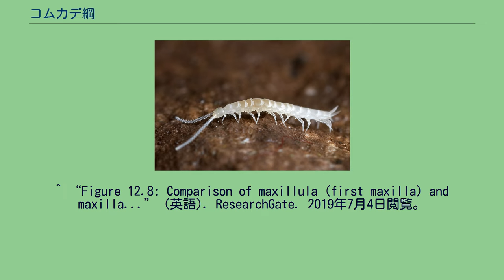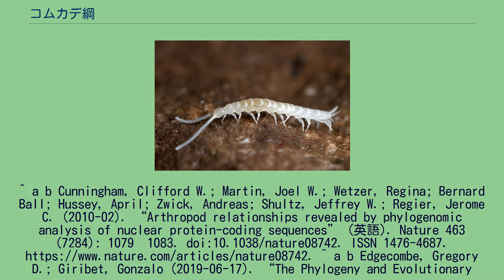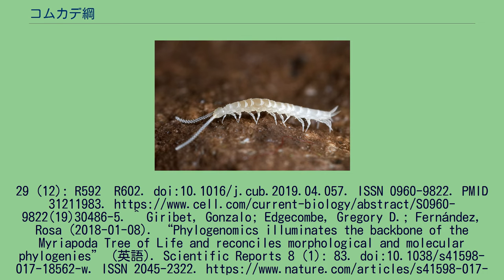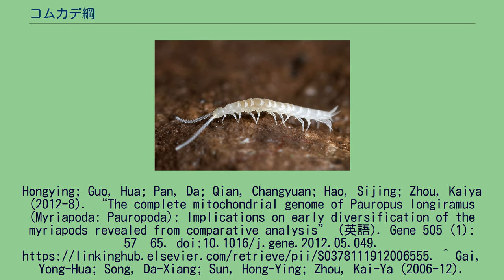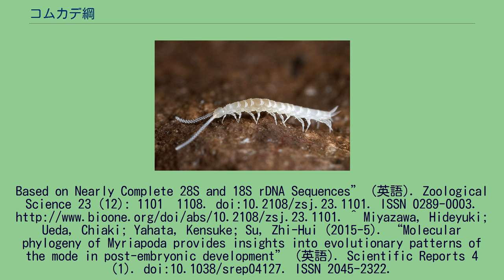コムカデ綱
コムカデ綱、または結合綱（Symphyla）とは、多足亜門（多足類）に属する節足動物の分類群である。
コムカデ（コムカデ類）と総称され、細長い体と多数の足をもっている土壌動物である。
名前と姿が似通うものの、ムカデではない。
全体の外見がムカデに似るため、ムカデの幼生と誤認される場合もある。
同じく多足類ではあるが、コムカデはムカデ（ムカデ綱）に属しておらず、自ら独立の綱（コムカデ綱）をなし、様々な点がムカデとは異なっている。
多くは1cm以下であり、全身が白っぽく、柔らかい。
成体の胴部は14体節からなるが、背板はそれより多く15-24枚あり、歩脚は10-12対ある。
頭部には長く数珠状の特徴的な触角が1対生えている。
口器として大顎（mandible）1対と小顎（maxilla）2対があり、そのうち第2対の小顎は昆虫の下唇のように癒合していた。
生殖孔は他の前性類（ヤスデとエダヒゲムシ）と同様に、腹面の前半部に開く。
胴部後端には、ムカデのような曳航肢ではなく、紡糸腺をもつ1対の突起が上後方に大きく突き出し（第13体節の器官）、目立たないが感覚器官とされる1対の長い触毛が下後方に出る（第14体節の器官）。
足が速く動きは敏捷だが、肉食性ではなく、植物、腐植などを食べる。
土壌中にごく普通に見られ、石や朽木をめくると時たま走りだす姿を見られる。
海外では農業害虫として被害の報告もある。
コムカデと他の多足類の類縁関係について、かつてはムカデに類縁（共にTrignatha をなす）との説はあったが、ヤスデやエダヒゲムシと共に単系統群の前性類Progoneata を構成する説の方が生殖口の位置と分子系統学に有力視される。
前性類の中で、コムカデはヤスデとエダヒゲムシからなる単系統群Dignatha の姉妹群、もしくはエダヒゲムシの姉妹群である（共にEdafopoda をなす）という2説がある。
世界で約200種が知られる。
日本からは、ナミコムカデ科のナミコムカデ（Hanseniella caldiaria）とミゾコムカデ（Scutigerella nodicera）、ヤサコムカデ科のヤサコムカデ（Symphyllela vulgaris）、の2科3属3種が以前から報告されているが、研究が進んでおらず、これらの種以外のコムカデも多く採集される。
^ “Figure 12.8: Comparison of maxillula (first maxilla) and maxilla...” (英語). ResearchGate. 2019年7月4日閲覧。
^ a b Cunningham, Clifford W.; Martin, Joel W.; Wetzer, Regina; Bernard Ball; Hussey, April; Zwick, Andreas; Shultz, Jeffrey W.; Regier, Jerome C. (2010-02). “Arthropod relationships revealed by phylogenomic analysis of nuclear protein-coding sequences” (英語). Nature 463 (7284): 1079–1083. doi:10.1038/nature08742. ISSN 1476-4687. ^ a b Edgecombe, Gregory D.; Giribet, Gonzalo (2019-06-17). “The Phylogeny and Evolutionary History of Arthropods” (English). Current Biology
29 (12): R592–R602. doi:10.1016/j.cub.2019.04.057. ISSN 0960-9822. PMID 31211983. ^ Giribet, Gonzalo; Edgecombe, Gregory D.; Fernández, Rosa (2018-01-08). “Phylogenomics illuminates the backbone of the Myriapoda Tree of Life and reconc...